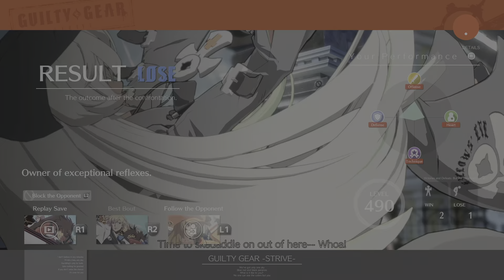Axl Got Em Running!!!